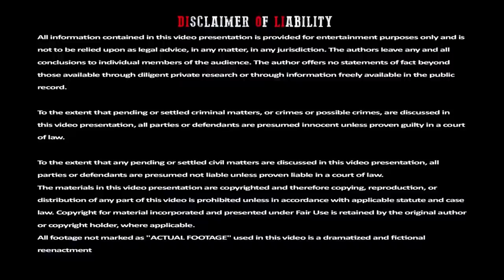என்னடா நடக்குது இங்க!! | Invisible Animals | reaction by shamy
என்னடா நடக்குது இங்க!!
Invisible Animals